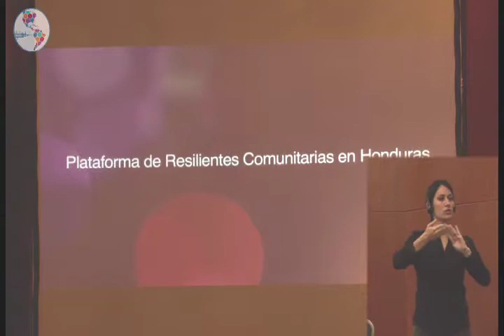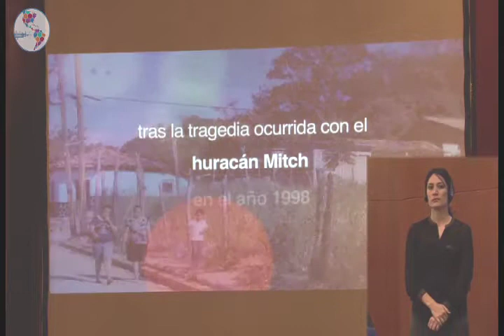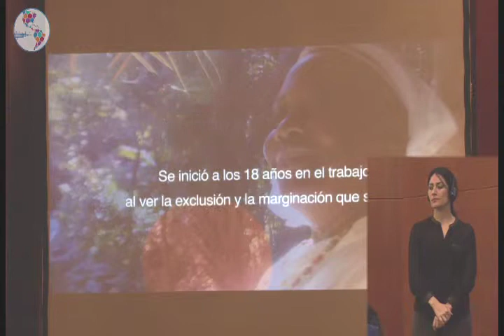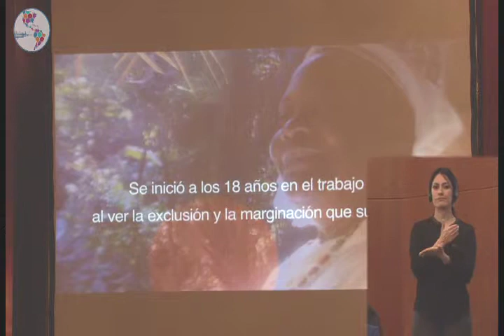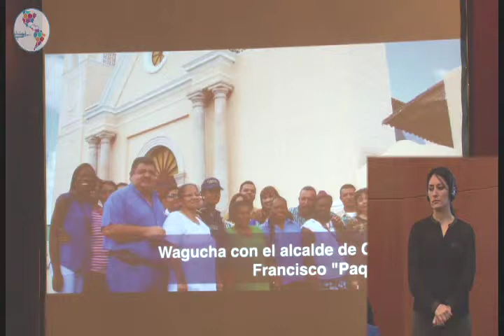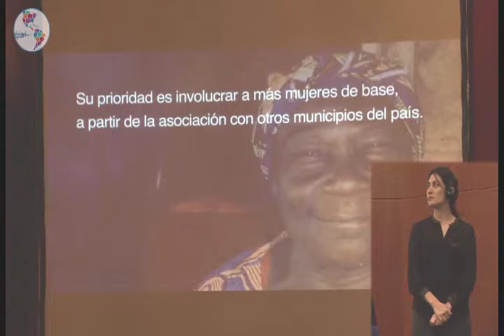Sesión Paralela 1: Reducción del riesgo de desastres con visión de género Parte 5